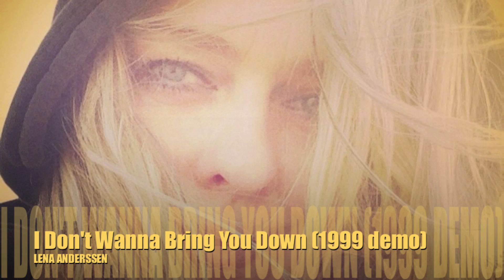Lena Anderssen : I Don't Wanna Bring You Down (demo 1999)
This song has never been released. It's  a demo of mine that I did with co-writer/producer Niclas Johannesen way back in 1999 in the Faroe Islands at our good friend Jákup Zachariassen's studio JakZac Studio in Torshavn. Finnur Hansen plays keyboards and Niclas plays the rest on top of a collection of drum loops.  Óli Poulsen mixed the song in one quick session with another bulk of demo songs in Feedback Studio in Aarhus in Denmark. This song isn't available anywhere else, so it's an exclusive youtube gift from yours truly.